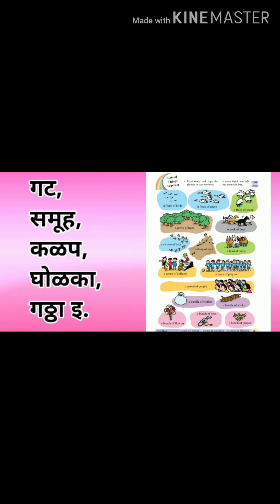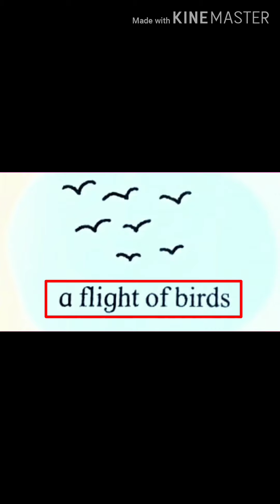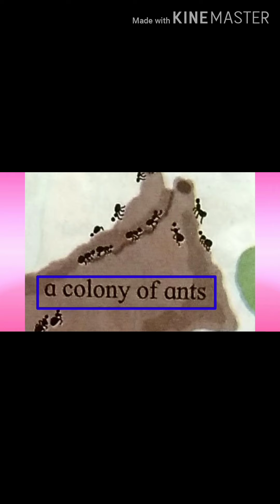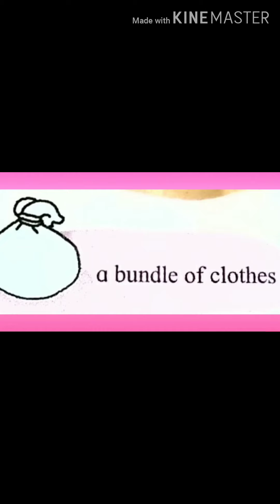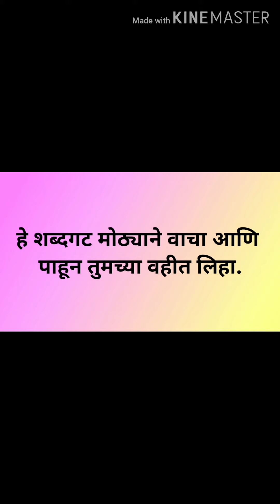October 17, 2020